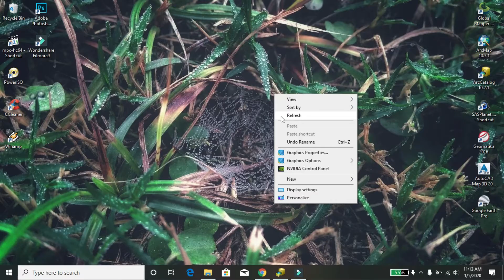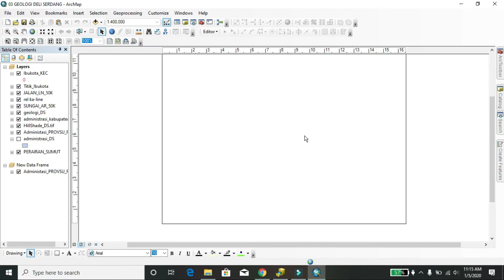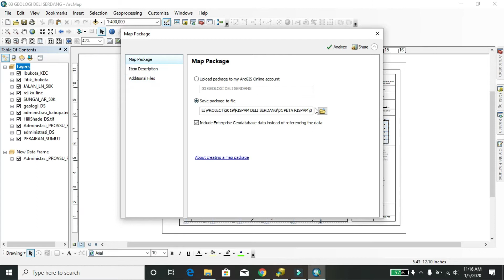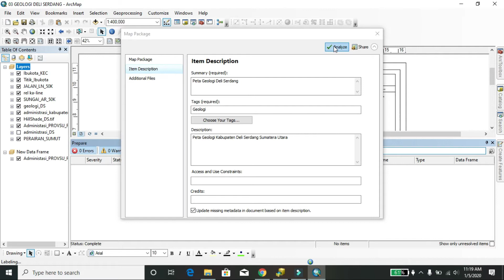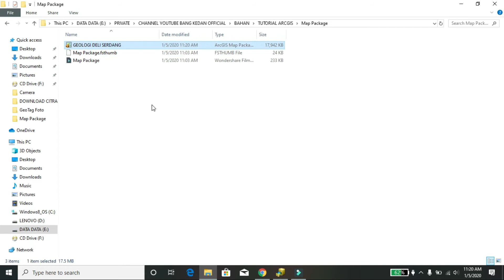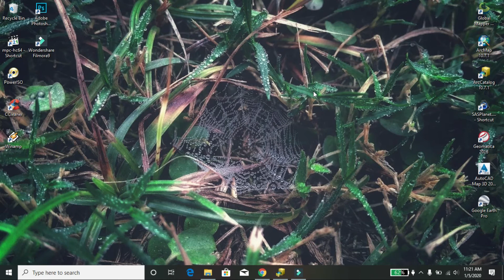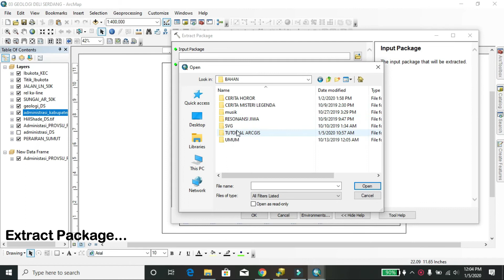Membuat Map Package .mpk di ArcGIS | Bang Kedan | GIS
How To Make Map Package in ArcMap.
Map packages .mpk make it easy to share complete map documents with others. A map package contains a map document .mxd and the data referenced by the layers it contains, packaged into one convenient, portable file.
File Project dengan format .mpk (Map package) dapat memudahkan ketika project dibuka setelah mengalami perpindahan folder. Data source tidak perlu diset ulang. Paling bermanfaat ketika menyimpan data project layout.

Software :  ArcGis 10.7.1
Editing : Wondershare Filmora9